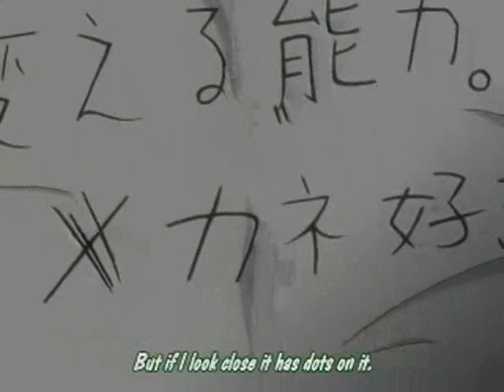The LOL of Ueki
The law of Ueki episode 40

Mori faces Memory all by herself. Still unsure of her power, she tries to bluff for time while waiting for her teammates. Unfortunately, Sano can't hear her cries for help and Ueki just passed out! Left on her own, Mori can only run away from the battle-experienced Memory. Mori tries desperately to solve the mystery of her power, trying out every idea that pops in her head. It is only when she is close to defeat does she figure what it is: the power to make her opponent a lover of eyeglasses!!